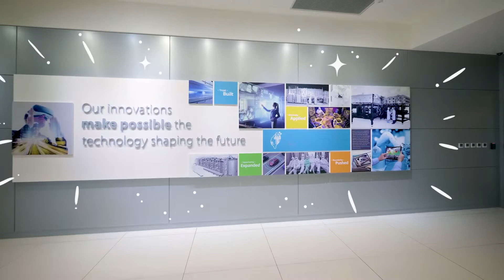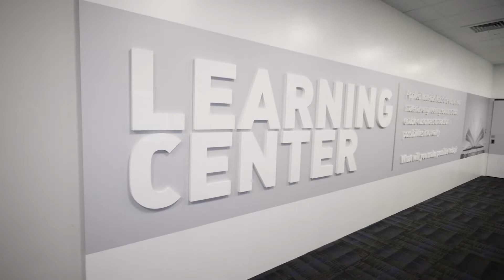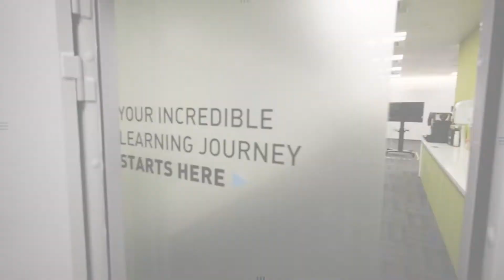Experience A Day In The Life at Applied Materials Taiwan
直擊工作現場，體驗未來在台灣應用材料公司的生活。歡迎立即應徵，與我們一起實現更美好的未來